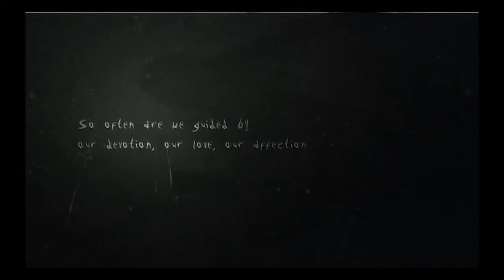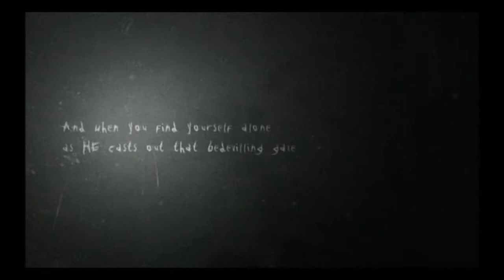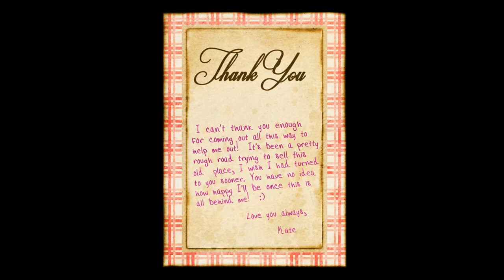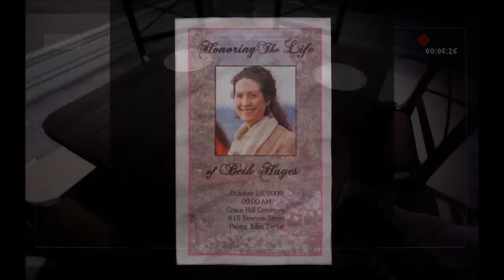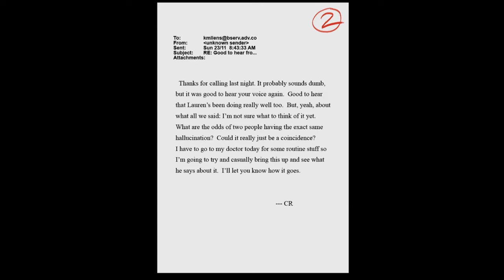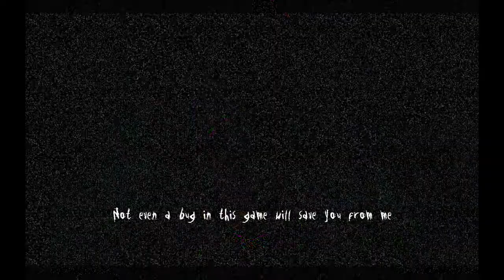Slender the Arrival EP 1: POURQUOI ÇA BUG ?! [HD FR]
Salut tout le monde ! Aujourd'hui je fait le prologue de Slender The Arrival mais j'ai eu du mal :/ Sinon je pense sortir un épisode par semaine pour l'instant ça dépend si vous aimez où pas :D